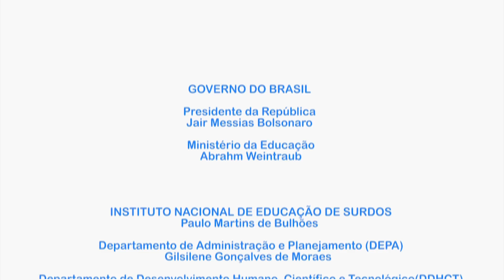Saber mais em Libras: Coronavírus - INES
O coronavírus chegou ao Brasil e você, está preocupado? Nervoso?

Calma!

O coronavírus pode causar doenças respiratórias com tosse, espirros e febre. Mesmo assim não é motivo para sentir pânico.

Você precisa se proteger.

1. Lave frequentemente as mãos com água e sabão: ao chegar em casa, na escola e no seu trabalho; antes de se alimentar e após ir ao banheiro;

2. Ao tossir ou espirrar, cubra o rosto com o braço ou com um lenço;

3. Evite colocar as mãos sobre o rosto, incluindo quando está sinalizando;

4. Não compartilhe copos, talheres, toalhas, escova de dentes e outros objetos pessoais.

Agora, é seguir estas atitudes.

Texto Norteador: Maria Angélica Varela
(Médica e Pesquisadora da Coordenação de Projetos Educacionais e Tecnológicos COPET/DDHCT/INES/MEC)

Apresentação em LIBRAS: Ramon Linhares
Coordenador de Projetos  (COPET) e Diretor Substituto do DHCT/INES/MEC